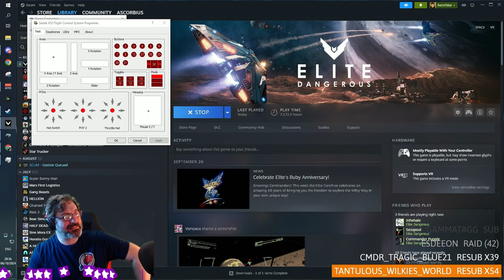How did I get here?! Exploration and Plant Scanning - Streamed 6 October 2024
Scorb awoke on the rough ground of a foreign fleet carrier, his head throbbing and his memories a blur. No ship, no SRV— Just a faint memory of plants with dirty names. As he stood and tried to make sense of his surroundings, fragments of last night’s wild celebration surfaced: drinks, jumps, drinks, jumps. His HUD was useless, and bar man wouldn't give him more drinks.

"Drinks? no... we don't sell that here." said the bar man, "Can I interest you in some graphite? How about some cat media?"